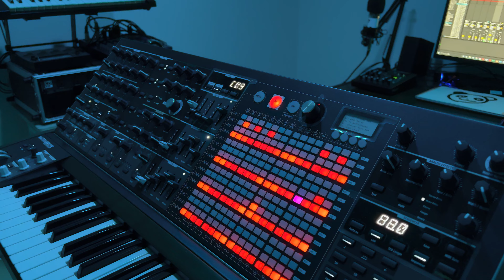Arturia MatrixBrute Sound Vol.4 Arpeggiator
アートリア、MatrixBruteのアルペジエーターサウンドテスト。
ビートトラックとシンクしてお届けです。

Artoria, arpeggiator sound test for MatrixBrute.